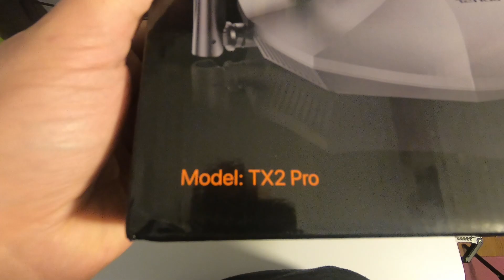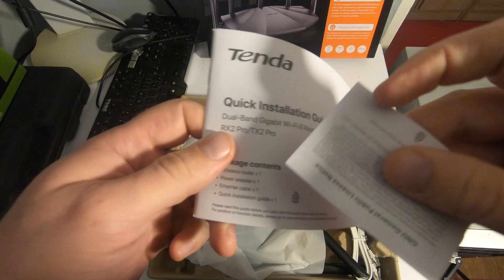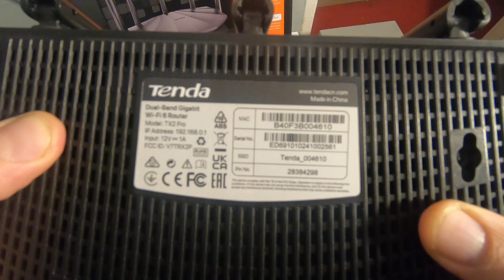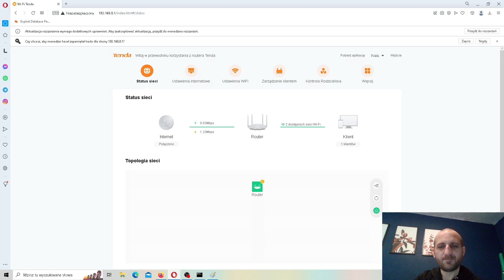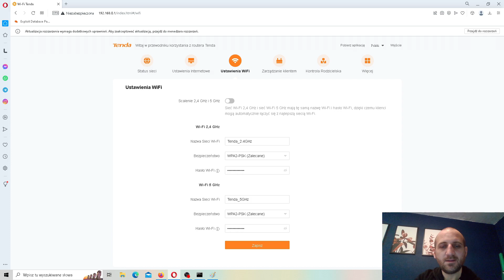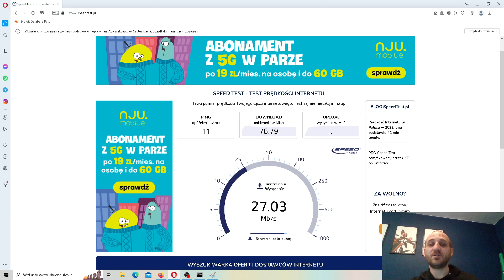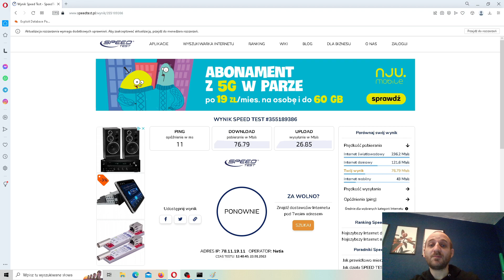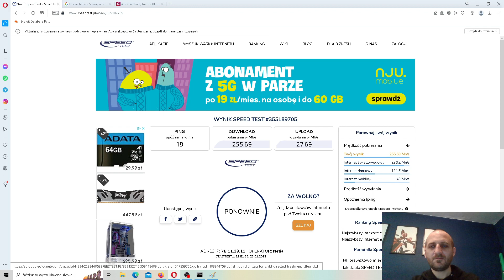ROUTER TENDA Tx2 Pro - WiFi6 w naprawdę dobrej cenie - INTERNET - do Światłowodu - 5 ANTEN WiFi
Router możesz kupić taniej korzystając z linku:)

Fakt, łącze 250/25 nie jest dla tego sprzętu problemem, myślę, że nawet łącze 500Mbit/s ten routerek udźwignie z palcem w rufie, i jeszcze ta cena,,,ba, korzystając z promocji KOMPUTRONIKA, możesz mieć GO JESZCZE TANIEJ!

$$$$$$$$$$$$$$$$$$$$$$$$$$$$$$  EXTRA RABAT  $$$$$$$$$$$$$$$$$$$$$$$$$$$$$$$$$$$$$
WEJDZ NA
Wrzuć tam foto swojego STAREGO routera, ewentualnie teściowej (znaczy routera teściowej, nie teściowej)...
DOSTANIESZ KOD -(nawet za stary router teściowej) I MASZ GOOD PRICE!

INFORMATYK KRISS
KOMPUTERY - KARTY GRAFICZNE - PROCESORY - ELEKTRONIKA - PROGRAMOWANIE - TWORZENIE GIER - TWORZENIE STRON INTERNETOWYCH
SPECYFIKACJA ROUTERA Z FILMU:
TENDA T2X PRO
- Wsparcie dla ac oraz ax na 5GHz
- Aż pięć anten po 6dBi
- WPA3
- Beamforming

--KONFIGURACJA SPRZĘTOWA 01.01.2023-- - tym robię filmy
LAPTOP: Dell G3
PROCEK:        i5-9300H
RAM:              DDR4 Patriot16GB x 1
GRAFIKA:       Nvidia GTX 1650
PŁYTA:           Dell INC - Laptop
ZASILACZ:     Laptopowy - DELL 180W
MIKROFON:  ZOOM h1N
KONTROLER GIER:  Pad Xbox One, Pad Xbox360 Klawiatura Myszka
DODATKOWE:   Monitor NEC - max 1680x1050 - jakiś koleś mi dał za pifo,
Fotel gamingowy: Taboret podwędzony z kuchni,